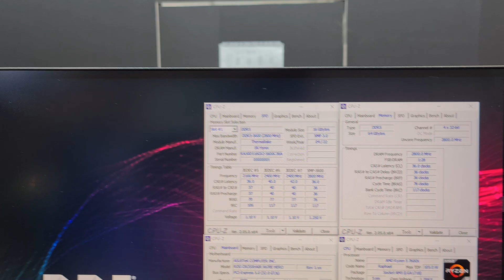ไฮไลต์ TT thermaltake @Computex Taipei 2023 ปีนี้มีอะไรใหม่?